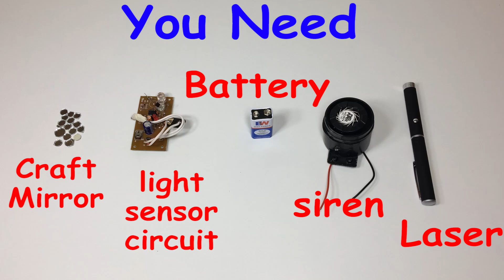How to Make LASER DOOR SECURITY ALARM at Home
Learn how to make a Door securities alarm with laser and light sensor circuit. For making this you need laser, mirror and a light sensor circuit.